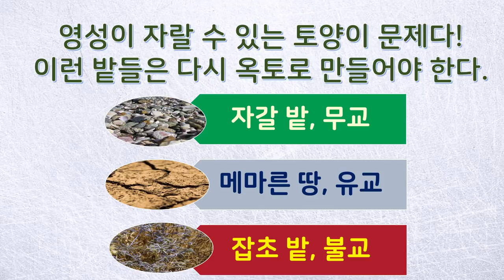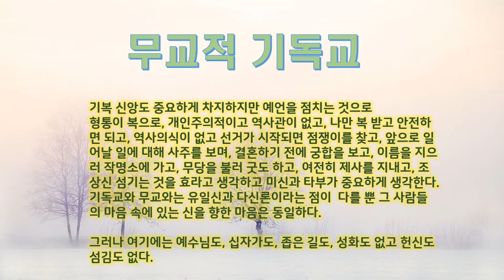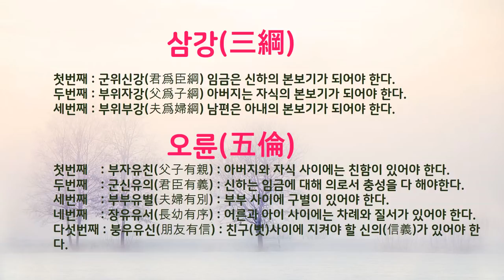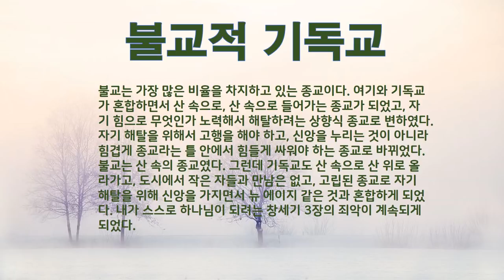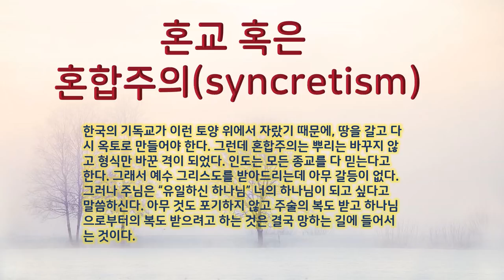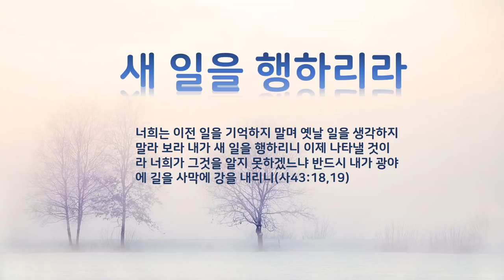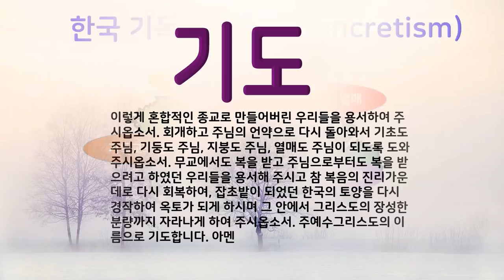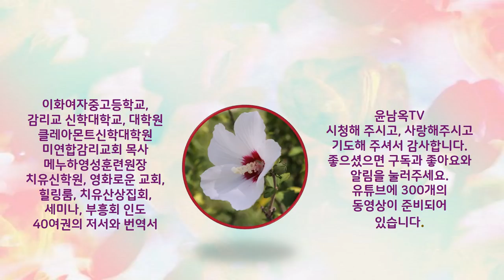한국 기독교의 뿌리-기독교영성성장의 방해물(1)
한국 기독교가 자라나온 토양은 어떤 것일까? 무교적 기독교, 유교적 기독교, 불교적 기독교가 되어 혼합한 한국기독교의 변질, 어떻게 하면 우리 영성이 자라나기 위하여 토양을 변화시킬까?